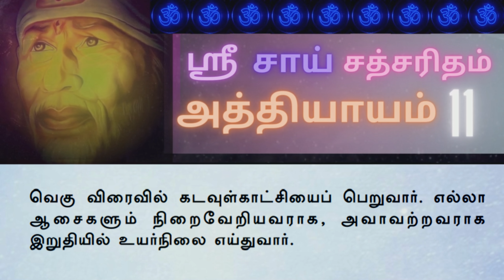Sai Satcharitra Tamil Audio-Chapter 11-சாய் சத்சரித்ரா அத்தியாயம் 11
Sai Satcharitra Tamil Chapter 11-சாய் சத்சரித்திரம் அத்தியாயம் 11-

Saisatcharitra Audio All chapters Playlist link